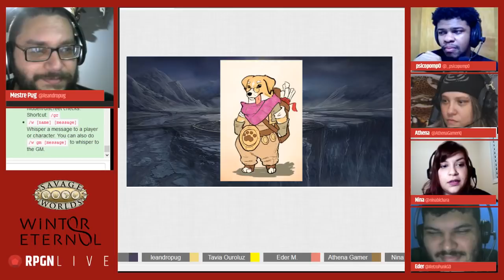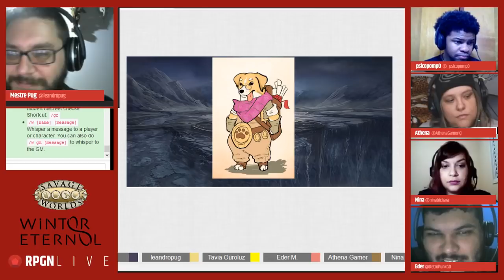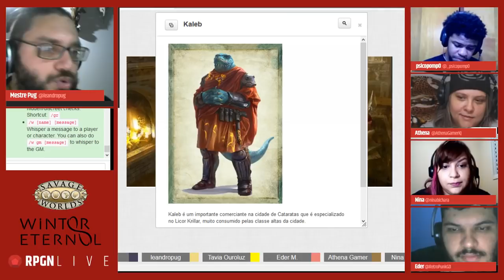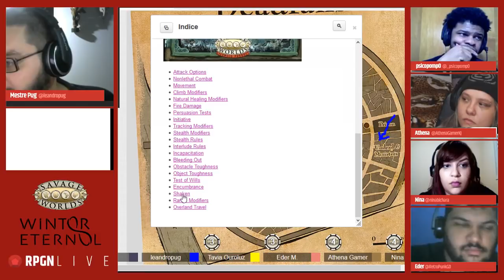Savage World | Winter Eternal - Sangue Frio Episódio 01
O grupo recebe de uma missão de um poderoso comerciante e amigo em comum, mas antes ele devem entrar em um dos bairros mais perigosos da cidade para um deles resolver algo de seu passado.

Vamos descobrir mais sobre a cidade da Cataratas da Morte e do cenário Winter Eternal que está para vir para o Brasil pela retropunk!